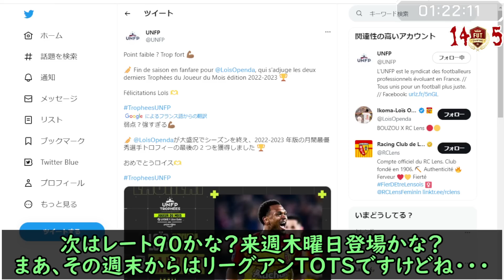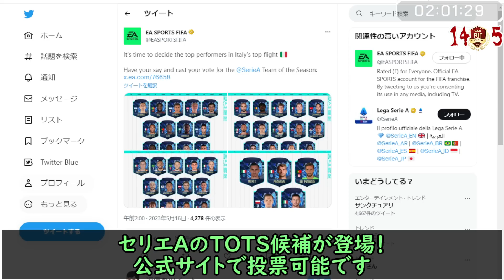ブンデス週CF激熱報酬開封！セリエA TOTS投票開始で史上初の珍事発生！ブンデス81+11名パックでTOTS大量発生！あのパックで100万超え神引き！今日の2時待機（5月16日）【FIFA23】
今回の動画は、FIFAシリーズ最新作「FIFA 23」の5月16日更新内容についてです！

今週は久々大地獄CFでした！でも学びも多い週で意義はあったかな！
報酬も結構よかったぞ！

TOTSシーズンスワップスの解説&おすすめ報酬紹介動画です（ぜひ見てね）